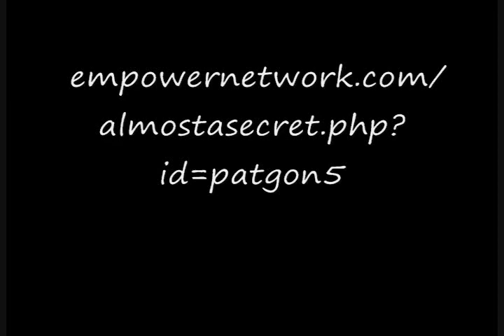Living and Living Well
Everyone has a dream or goal in life.  Whatever it is, you're going to need time to enjoy it.  Most people are so attached to their jobs; they have allowed their precious time to become slaves to the almighty dollar.  Tick tock... tick tock...tick to-ck. Working 40, 50, 60 hours a week to make ends meet is ridiculous!  You will burn out quickly. The difference between a wealthy person and one who is not wealthy is that the wealthy person will find ways to earn money; whereas, the person who is not wealthy will find ways to save it.  People that claim money is the root of all evil do not have any money whatsoever.   Looking for the gold watch at the end of the tunnel is crap.  The gold watch may not be there when you arrive, but rest assured, all of us will get to the end of the tunnel.  The only question is, will we finally have the resources to enjoy life and our dream when we get there.  Why not start living the dream now? Why wait until our jobs take the life out of us and we're too old to enjoy our golden years.  What makes better sense? Making X amount of dollars per 40 hours of work, or making the same X amount of dollars per 10 hours of work.  What we provide is time; time to enjoy your dream right now.  If you exert the same energy into this method as you do in your job, then you will create wealth and most importantly, more time for your dream and family.  George Strait sang it best, "There's a difference between living and living well."

Ways of Earning Money (legally)

One Way is to:

Get a job that your boss pays you for your time and talent. (Most popular way)  Folk that means only one person is paying you.  Hard work does not equal more money!  I'm sure Salesclerks work just as hard as Doctors and the difference in earnings is substantially different (no disrespect).  If you did accumulate wealth in this manner, its very time demanding and you would not have any time to spend with your dream or family.  "Daddy/Mommy are never home!"

A better way is to:

Start a business of your own and you're the boss with many customers paying you.  Folks, the issue here is that it takes a lot of money to start a business and your product, in content and sales material, must be something that people want or you will fail.  Again, gaining wealth in this manner is very time consuming with no time to spend with your dream or family.  "Daddy/Mommy are never home!"

The best way is to:

Enter a business that is established and own the rights of product content and sales material. This will give you 100% commission on products that your customers purchase.  And guess what? The method is not time demanding. The amount of money you earn is determined by how much time you spend on your business. This allows you to outsource tasks that you do not want to do.  This builds a business while being free and not slaved to the almighty dollar.  That's it!

This isn't a get rich quick scheme, because by definition, that is money received without having to work for it... like a lottery.  What I'm talking about is the energy that you would normally use in your everyday job and transfer the same energy in this method that would earn you many times over the amount you  earn currently.  Folks, it's that simple. You don't have to be a genius to work with us.  We have engineers that were making over $100,000 a year, quit their jobs to do this and we have  high school graduates making more money annually than they were.   What do you think?  No wussies allowed!